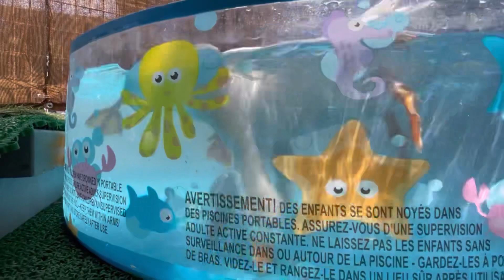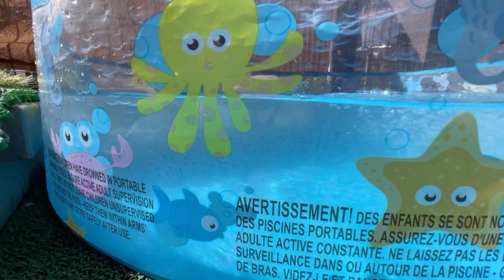＠あひらあちゃんねる 夏の思い出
＠あひらあちゃんねる

今年の夏は長いですねぇ、、、
新しいお家は飼い主にもアヒルにも快適です☺️
もう少し涼しくなったらお庭の整備もしていこうと思います。今はまだ
暑くてシェードが外せません💦